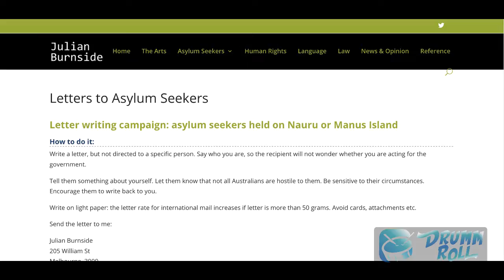Digital Concert Flinders Quartet interview with Zoe Knighton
Australian cellist Zoe Knighton interviewed for DrummRoll.tv by Annabelle Drumm. Zoe talks about the World Premiere work "Hidden Thoughts 2: Return to Sender" by Katy Abbott. The libretto was created from some of the 2,000 Australian letters sent to the asylum seekers held in Detention camps on the island of Nauru which were returned unopened. The work will be performed as a digital concert by Flinders Quartet on Thursday 23 July 2020 which is now complete.

Follow the Flinders Quartet for more digital and live concerts